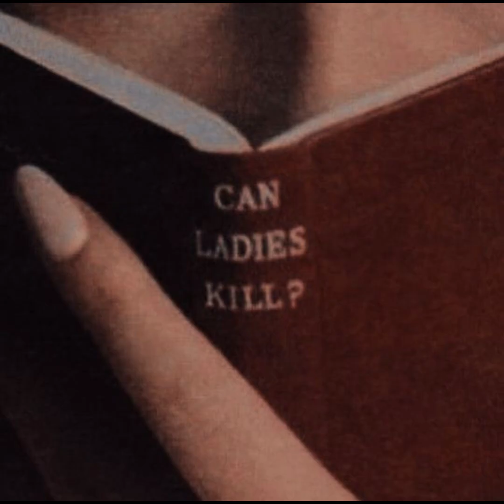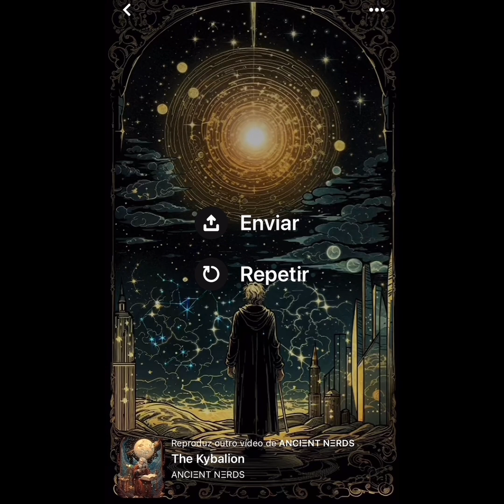pov: immersive writing music_dark fantasy novel.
Dive into a hauting realm where love dances with darkness, where passion ignites amidst shadows.

Every melody carries the Weight of forbidden desires. Le

Let this playlist envelop you in its embrace, as you share the world of my characters fears, desires and passion.

(ads)

my Channel ins't monetized. If you see ads in the video, its because Youtube places them automatically. I have no control. You can solve it by adding adblocker in your browser or skipping the video to the end and Press replay.